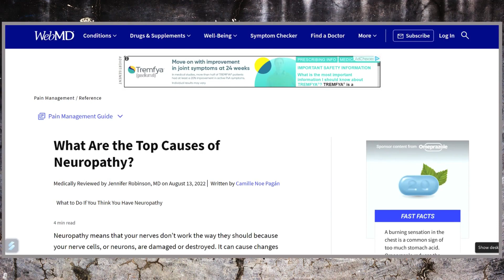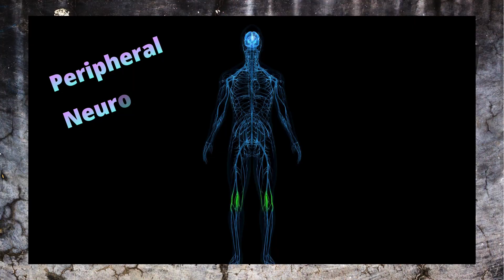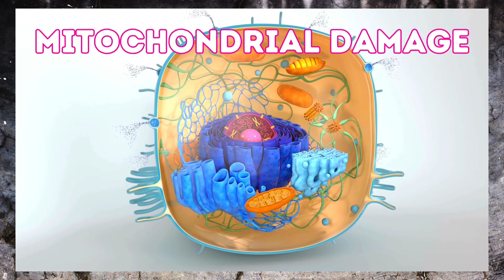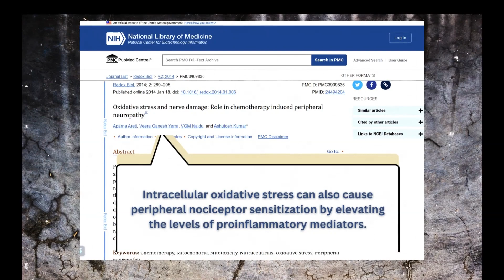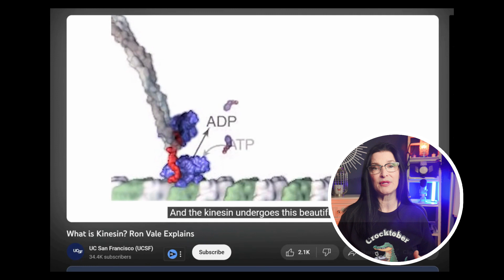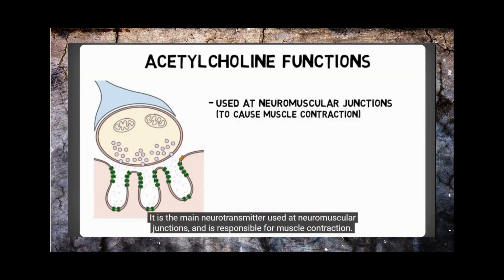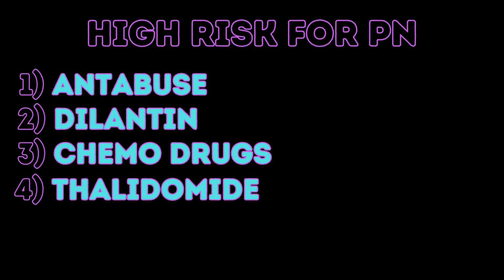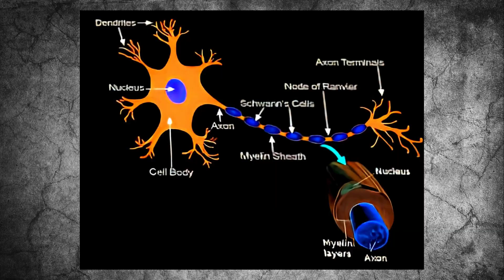What Your Doctor Isn't Telling You About Certain Antibiotics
🔗 Need clarity about IVIG, neuropathy, or autoimmune treatment?
You can now get the help and answers you've been seeking.
📞 Book a one on one call with me now at LucidMedHub.com—I’d love to support you on your journey.
If you're taking antibiotics (fluoroquinolones, SULFA, Penicillin) be aware that they carry a high risk of antibiotic toxicity that can cause nerve damage.

In this video, we're warning you about a potential side effect of fluoroquinolones - nerve damage. AS fluoroquinolones are one of the most commonly used antibiotics, it's important to be aware of the potential side effects of these medications. In this video, we're sharing a warning about fluoroquinolones - cautionary tale of nerve damage caused by fluoroquinolones.

Antibiotics are one of the most commonly prescribed medications in the world, and for good reason. However, there are some potential side effects associated with antibiotic toxicity, one of which is nerve damage. In this Neuropathy Alert, we'll discuss the possible dangers of taking antibiotics especially if you already suffer from nerve damage. If you're a person with neuropathy, you know that taking antibiotics can be a lifesaving decision. However, you might not be aware that antibiotic toxicity may be lurking around the corner and can also cause nerve damage.

Stay Healthy and Lucid 💡Danielle

Areti A, Yerra VG, Naidu V, Kumar A. Oxidative stress and nerve damage: role in chemotherapy induced peripheral neuropathy. Redox Biol. 2014 Jan 18;2:289-95. doi: 10.1016/j.redox.2014.01.006. PMID: 24494204; PMCID: PMC3909836.

❤️🙏🏼 Show your support with a super thanks!

Support Lucid Med:
YouTube channel membership head over to:  @lucidmed3343

💡Curious how you can show your support?
I recently activated the YouTube channel memberships. Only one level right now where I provide extra content and incentives to our amazing fans!  The additional support will go directly towards improving the channel and giving you even more access to the sound medical information, tips, and tricks you're looking for.

As always, you watching videos, liking them, commenting and sharing also really helps and I'm eternally grateful for every one of our viewers ❤️

✅ IVIG:

 • IVIG - A Beginner’s Guide

 ✅ IV catheter insertion:

• Mastering IV Catheter Insertion: Prov...

✅ Peripheral neuropathy:

00:00 Introduction
00:38 Peripheral neuropathy risk
01:22 Flourquinolone mental health risk
03:59 Meds that cause PN0
4:48 Mitochondrial damage
06:23 Axon transport
08:44 Neurotoxic effects
10:13 Drug Drug interactions
12:32 Nerve growth factor
13:19 High risk groups